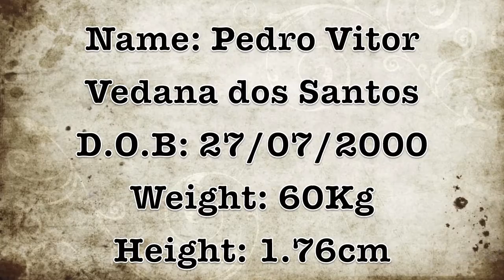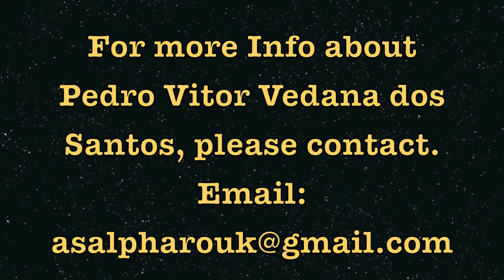Pedro Vitor Vedana dos Santos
Name: Pedro Vitor Vedana Dos Santos
Nationality: Brazilian
Position: Midfielder
Age: 16

Pedro is a good passer of the ball. He has good work-rate. His ability to maraud opponents is a good attribute in any competitive game. A true ball winner who contributes a lot to the game. His commitment and leadership skills encourages the entire team to perform.